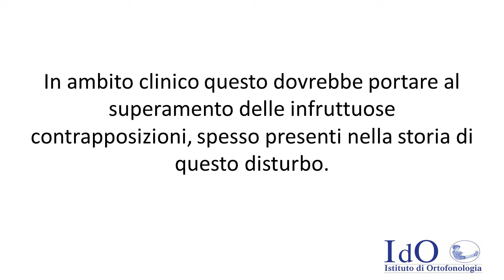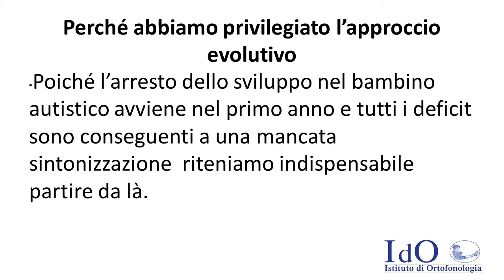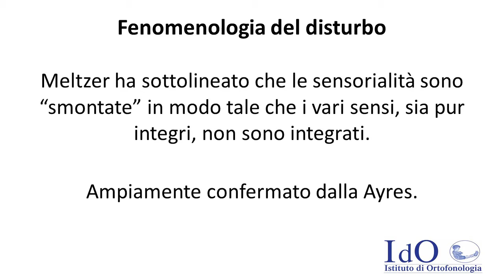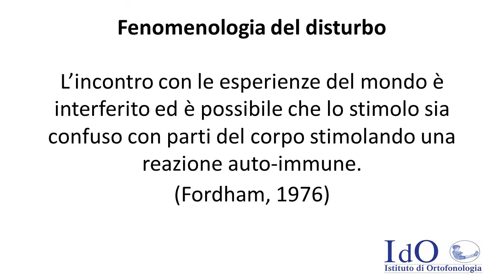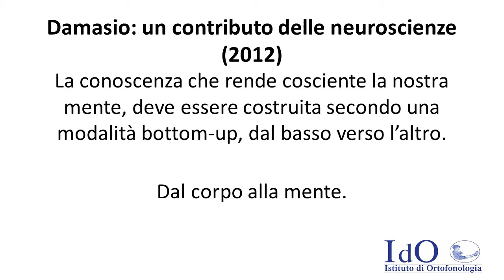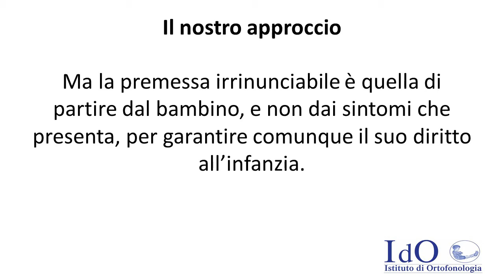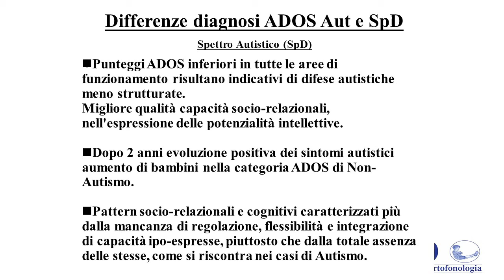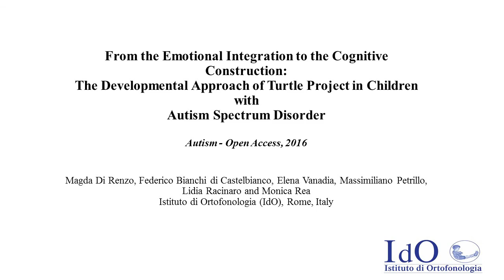Magda Di Renzo, Psicoterapeuta e Responsabile servizio terapie IdO – Roma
Un approccio evolutivo: metodologia e risultati del progetto Tartaruga